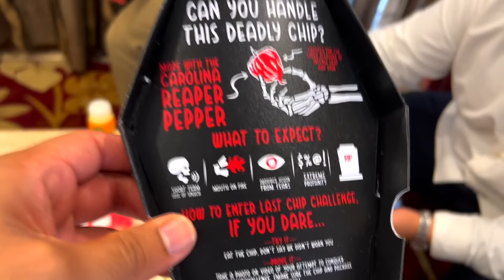He Said This About Me To Everyone.. 🥰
It was great to be a part of Lokmat's 'DIA' , thank you for honouring me 😃

Instagram of :
Dhananjay Mahadik -